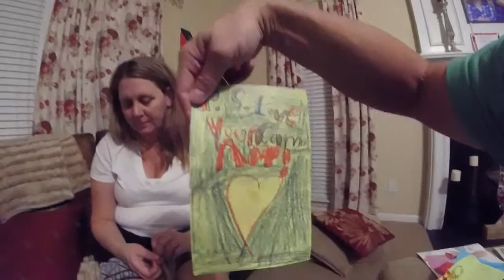Skittles Up Your Nose - RYEBREADS